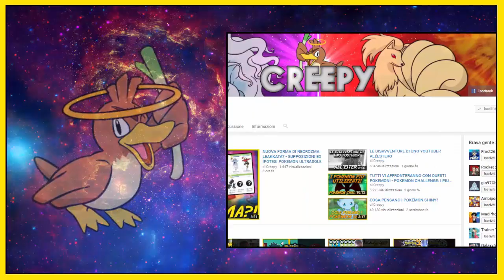TEORIA ASSURDA! NECROZMA CONTRO IL POKEMON LEGGENDARIO! TEORIA POKEMON ULTRASOLE ED ULTRALUNA!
LEGGI!!!